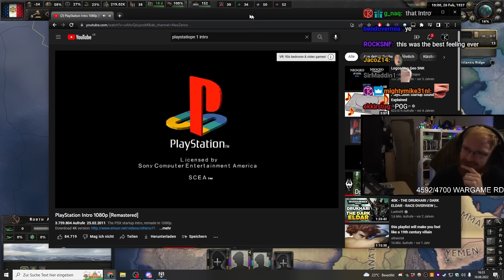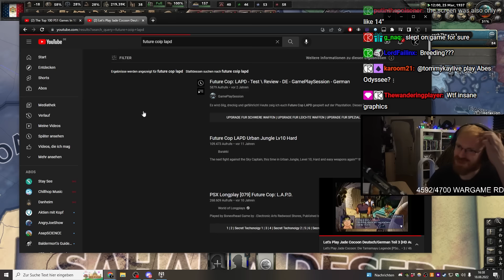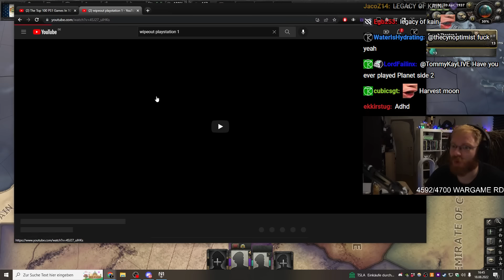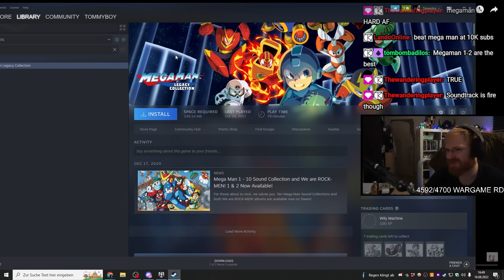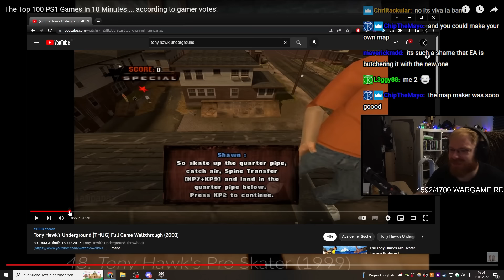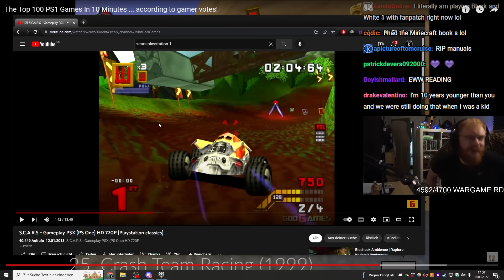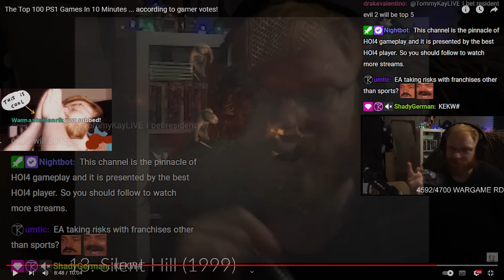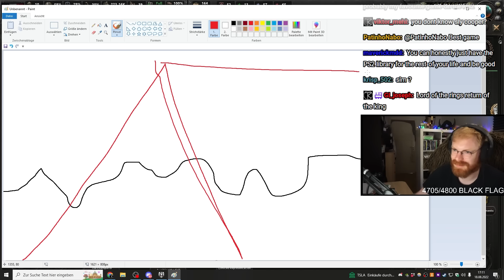Why Were Old Games So Much MORE FUN!?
Want to feel nostalgic? Well Tommy does and that's why he decided to discuss his childhood PlayStations 1 games and watch the top 100 best of them.
Why was it so enjoyable to play video games back then, that's what Tommy wants to know and discuss!